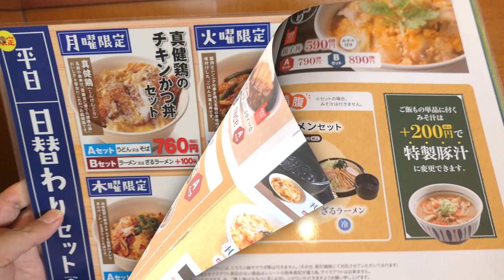【山田うどん食堂37】 １０時３０分 カツ丼を食う ＃755